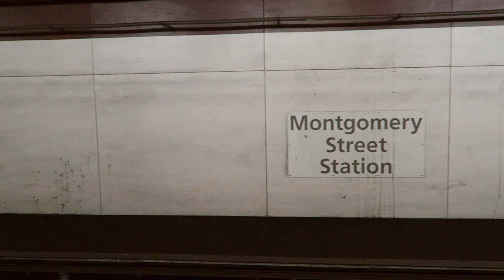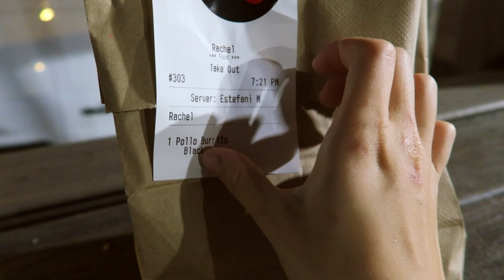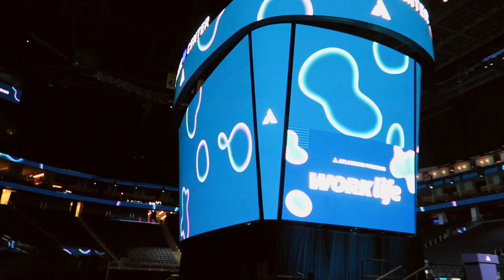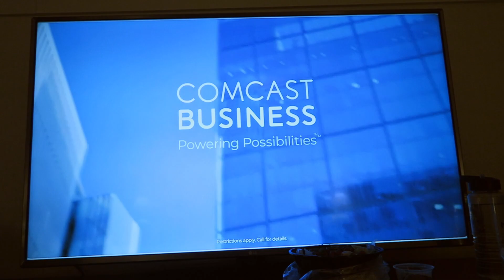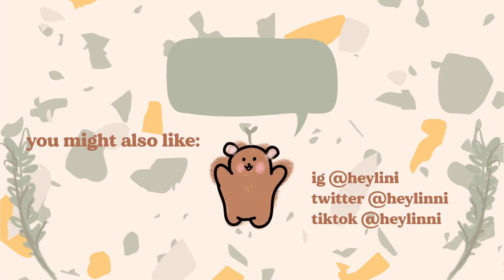solo travel & working in the tech capital | sf vlog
Hi, I'm back with a series of San Francisco vlogs from my solo adventures there over the course of 10 days for a work tech conference. I was co-presenting with my product marketing manager for our product and super excited to be given the opportunity. I decided to extend my trip for a little bit so I could also explore the SF city more. There are 5 episodes in this SF vlog series.

In this first episode, I had a rocky start to my trip - from facing the reality of being truly solo and far from home, realising my bank card was expired and struggling with jet lag, I share some reflections on how I feel about working in a different country by myself.